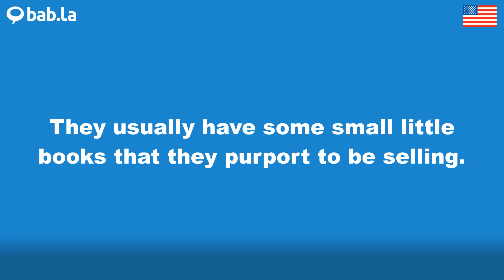PURPORT pronunciation | Improve your language with bab.la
Improve your spoken English by listening to PURPORT pronounced by different speakers – and in example sentences too. Learn and love languages with bab.la.